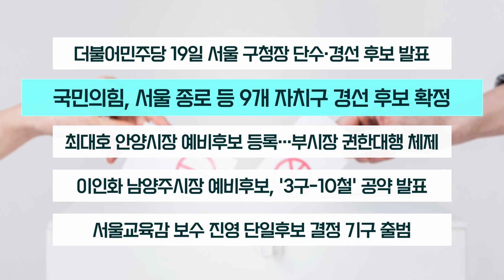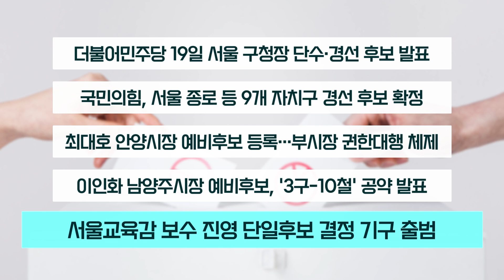[지방선거 1분뉴스 헤드라인] 4월 18일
더불어민주당 19일 서울 구청장 단수·경선 후보 발표

국민의힘, 서울 종로 등 9개 자치구 경선 후보 확정

최대호 안양시장 예비후보 등록...부시장 권한대행 체제

이인화 남양주시장 예비후보, '3구-10철' 공약 발표

서울교육감 보수 진영 단일후보 결정 기구 출범

영상편집｜한송희
CG ｜장예은